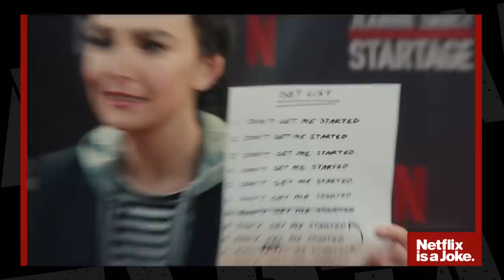Netflix Live Promo: Jeannie Darcy - SNL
A Netflix trailer promotes a live comedy special for comedian Jeannie Darcy (Molly Shannon).